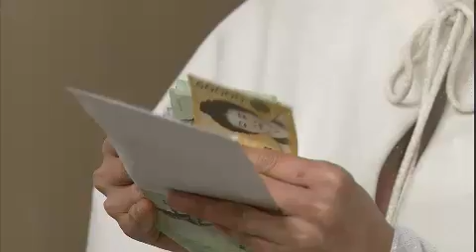선녀가 필요해 - Sent From Heaven 20120409 # 003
제목 : 선녀가 필요해 (30부)
방송시간 : KBS 2TV 월~금요일 저녁 7시 45분